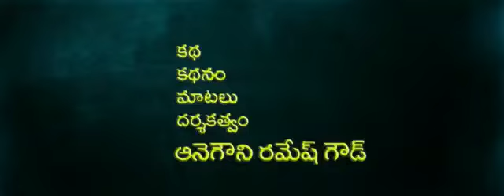Manninchava promo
*Banners*
*Ramarajyam Movie Makers*
*Ananthalakhmi Productions*

*Casting*
Shivam Malhotra
Shankar
Anu
Manjula
Geethika
Nayanika
Rakesh Chavan
Bhavani Shenkar
Gabbarsing Rajashekar
Srikanth
Bhindu
Hazi
Anjali
Prema
Rajashekar

*Crew*
Post Prodactions Studio Raaga
Di Sai Bharadwaj Vipparthi
Choreographer  Jami Prasad 1 2
Art Vijaya Krishna
Editor Selvam Kumar
Pro Veera Babu
MUsic Director John Bhushan

*Producers*
*Lavidya Manjula Chavan*
Anegouni Ramesh Goud
Story
Dialogues
Screenplay
*Director*
*Anegouni Ramesh Goud*